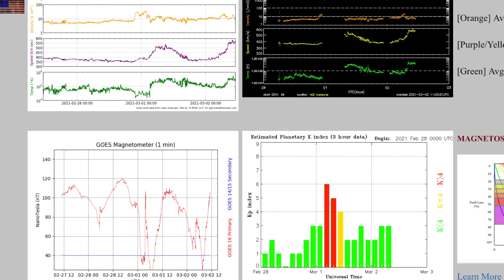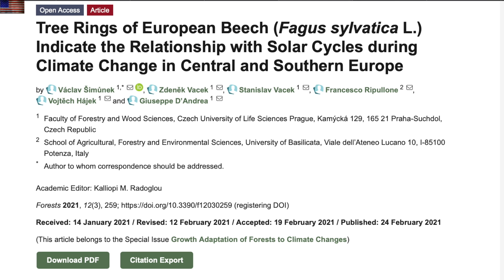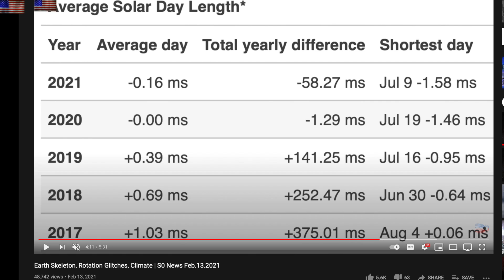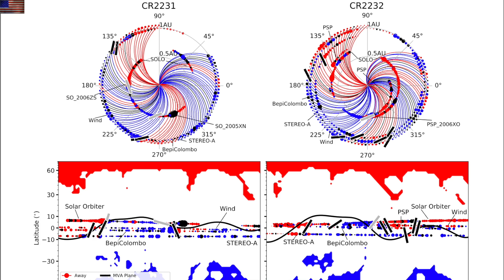Earth Rotation Glitches Again, Galactic Current Sheet, Solar Forcing | S0 News Mar.2.2021